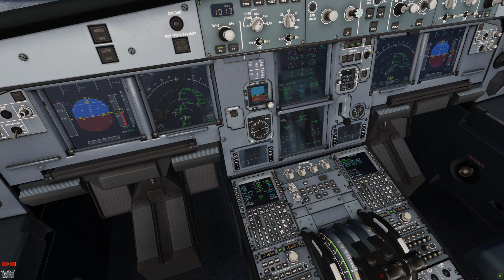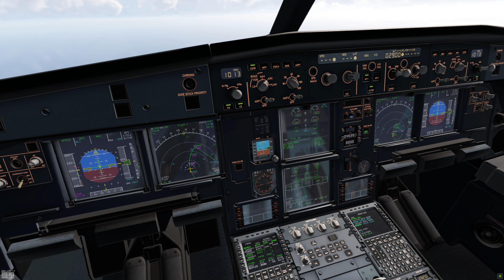X-Plane 12, QuickTest / ToLiSS A319 1.8 BETA1 / The Boss Baby: Back in Business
Who is the best Airbus on X-Plane? There are no options among Baby Buses, and they are already the best!

[Add-ons applied by default to my videos.]
• X-Camera / Manage cameras and views.
• XPRealistic V2 / Responsible for headshaking and sound effects.
• Airport Enhancement Package / Improve some objects in the default airport scenery.
• Global Forests v2 / Create trees from Europe, North America, and Asia-Oceania using more accurate real-world data.
• World Traffic v3 / It generates air traffic based on predefined real-world schedules.
• X-ATC Chatter 1.7.1 / Plays recorded ATC sounds that are appropriate for the current location and frequency.
• 124th ATC v2 RC6 / ATC replacement plugin provides excellent performance with concise functionality.
• WebFMC Pro XP12 / FMC usage on smartphones, tablets, and computers with modern web browsers.

[My Flight Controllers]
• Flight control surfaces:
  - Thrustmaster TCA Sidestick Airbus Edition
• Throttle Quadrants
  - Thrustmaster TCA Quadrant Boeing Edition
• Other Knob and Switches (My Universal MCP, FCU, Overhead)

[My Flight Machine Spec.]
• CPU: Intel® Core™ i7-11700F Processor
• RAM: 32GB, DDR4 2666Mhz * 2 / OC to 3200Mhz
• VGA: Nvidia RTX 3080Ti 12GB, ZOTAC GAMING BLACK TIGER
• STORAGE:
  - NVMe 1TB / for System, X-Plane 12, Essential or Common libraries.
  - NVMe 512GB / for 3rd Party Sceneries
  - HDD 3TB / for Ortho Photo Sceneries